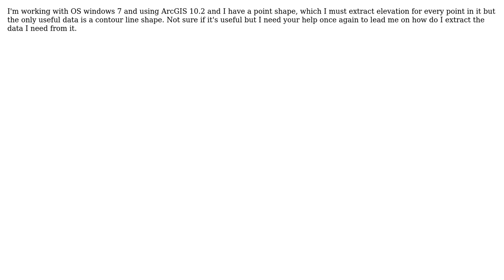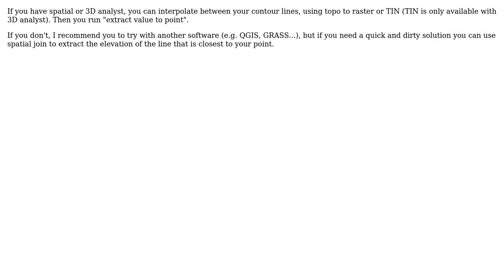GIS: How to extract elevation information from contour lines?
With thanks & praise to God, and with thanks to the many people who have made this project possible! | Content (except music & images) licensed under CC BY-SA | Music | Images & others | With thanks to user radouxju user PolyGeo user Edixon Gutierrez and the Stack Exchange Network Trademarks are property of their respective owners. You are responsible for your own actions.